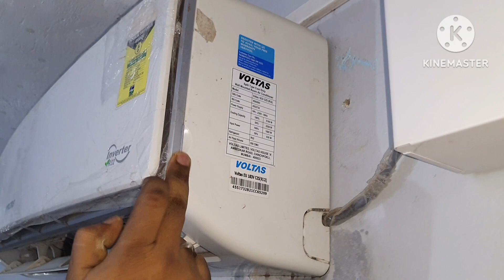AC सर्विस घर पर कैसे करें / AC Servicing At Home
AC सर्विस घर पर कैसे करें / AC Servicing At Home / AC के Indoor Unit को घर पर साफ कैसे करें

Hi,

 दोस्तों इस वीडियो में ए सी कूलिंग कोईल गन्दा हो जाता है तो indoor यूनिट को पूरा खोलना उसको साफ करना एक एक चीज़ बताने  का प्रयत्न किया है उम्मीद है आपको वीडियो पसंद आएगी ,
                     धन्यवाद ।

                       Dosto is video me AC cooling coil par dust jama ho jaye  to indoor unit ko kaise kholna hai or clean karna hai  Batane ka prayatn Kiya Hai , ummeed hai apko video pasand ayegi .

         Queries Solved :-

1.  AC indoor unit ka dhakkan Kaise kholen
2. Dhakkan Ke Lock kahan Hote Hain use kaise kholte hain
3.  AC filter Ko nikaalne Ka Sahi Tarika aur savdhani
4.  cooling coil ko saaf karte samaye savdhani
5.  AC drainege pipe ko saaf kaise karen
6.  AC drainege tank ko saaf kaise karen
7.  AC flipper ko lagane ka sahi tarika aur savdhani

 मेरे चैनल में आपको बेसिक जानकारी से संबंधित वीडियो मिलेंगी जो डेली यूज़ में हमारे काम आती है, और रिपेयरिंग से संबंधित बेसिक जानकारी भी दूंगा जिससे आप छोटा-मोटा रिपेयरिंग का काम घर पर ही कर सकें ।
Mere channel main aapko basic jankari  se related videos Milegi ,Jo daily use mein Hamare kam Aaegi, chote mote kam ke liye Hamen  Mistri ya mechanic ke pass Na Jana Pade Itni basic jankari Hamen honi chahiye, ki Ham apna Chhota Mota kam Ghar per hi kar saken .

3.instagram..  pradeepbasicgyan

4.Tweeter..